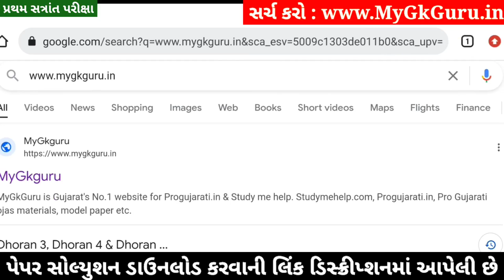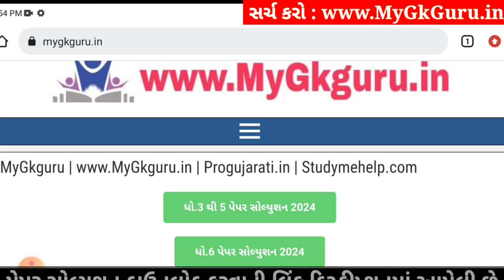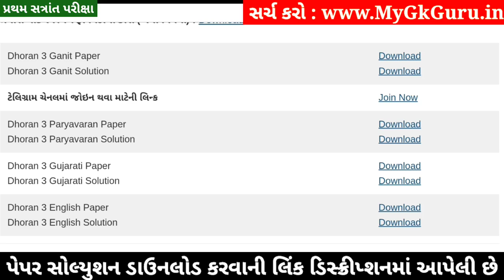Dhoran 3 Paryavaran Paper Solution 2024 STD 3, Std 3 Paryavaran Paper Solution 2024 40 Marks, Std 3